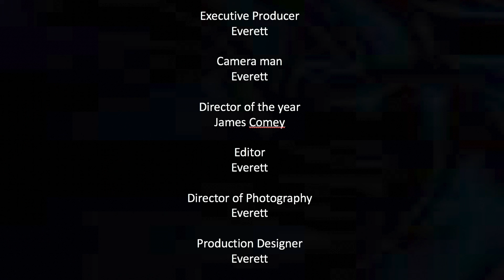6: Article 1 Part 4 - Constitutional Conversations With Everett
In this video I discuss the last part of article one in sections 9 and 10.